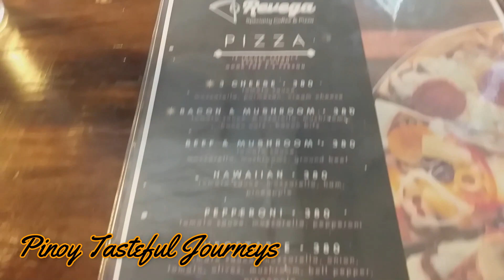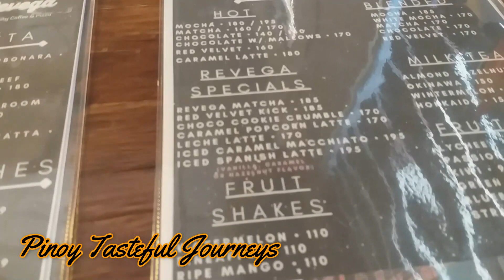Field trip to Revega | Pinoy Tasteful Journeys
Check 'em out at Revega